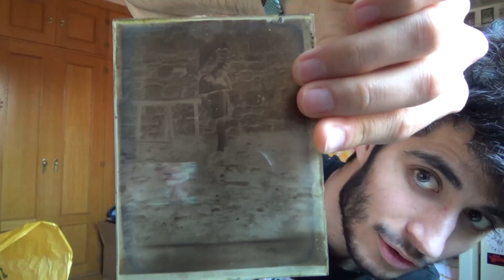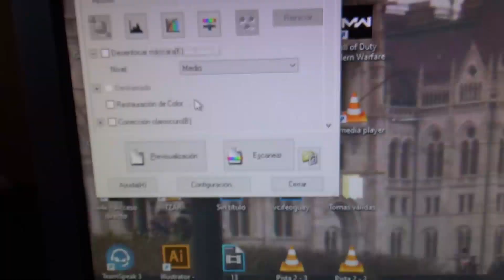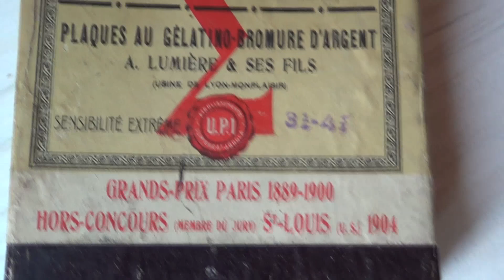ESCANEANDO FOTOS DE HACE MÁS DE 100 AÑOS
Mi padre me da unas fotos muy muy antiguas que no ha visto nadie en muchos años, este es el resultado.